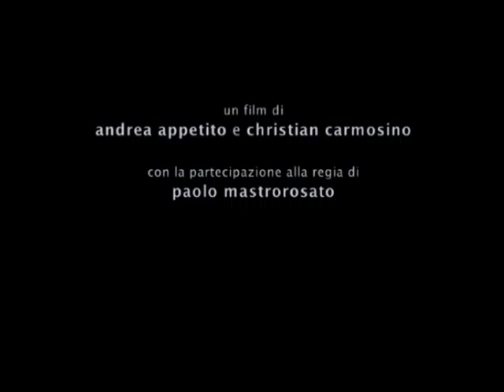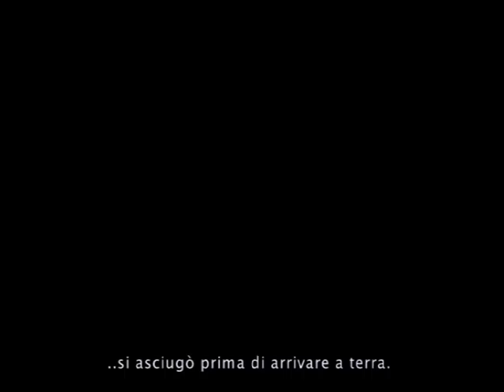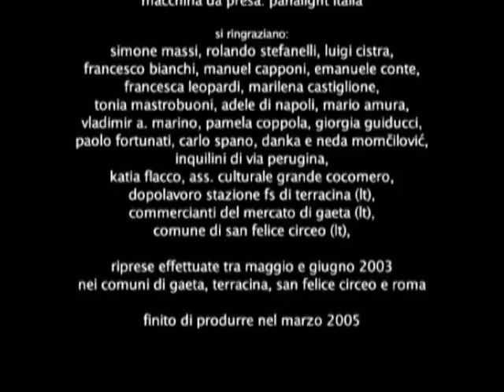¿Quién es Pilar? [ita subt]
un film di Andrea Appetito e Christian Carmosino

Pilar legge sulla cronaca che un uomo, accusato ingiustamente di corruzione,
si è suicidato gettandosi dal Belvedere. Quel fatto di cronaca la sconvolge
e l'immagine di quell'uomo dignitoso e disperato la attrae al punto che decide di sposarlo.

A Pilar nada le importa. Vuelve otra vez a la ventana.
Con sus labios repite un gesto. Como si besara a la sombra que ama.

Pilar reads on the newspaper chronicles that a man, unjustly accused of corruption, committed suicide by throwing himself from the Overlook. She is devastated by the news and she is so attracted to the man's dignified and desperate face, that she decides to marry him.

Uma jovem lê no jornal matérias sobre um homem, injustamente acusado de corrupção, que cometeu suicídio. Ela fica tão tocada com a notícia que decide casar com ele, mesmo depois de morto.

Hiçbir şey umurunda değildir Pilar'ın. Yeniden penceresine döner. Sanki âşık olduğu gölgeyi öpecektir.

A Pilar no l'importa res. Torna una altra vegada a la finestra.
Amb els seus llavis repeteix un gest. Com si fes un petò a la sombra que estima.

Directors: Andrea Appetito, Christian Carmosino
Country: Italy
Production Year: 2005
Duration: 15' 50'
Genre: Fiction (Drama) - Experimental
Colour/bw: Colour
Language: Spanish
Subtitles: Italian or English
Shooting Format: MiniDV (with 35mm optical lens)
Screening format: 35mm (1:1,66)
Film lenght: 1 reel of 440 mt.
Sound: Optical Dolby SR (Stereo)

Production/distribution

Appetito/Carmosino (producers)

with the contribution of:
embrio.net, Paolo Mastrorosato, Simone Massi

Contact person:
Christian Carmosino

Address:
Via dei Sabelli, 82
00185 Roma
Italy

film end credits

un film di: andrea appetito, christian carmosino,
con la partecipazione alla regia di paolo mastrorosato
da un racconto di andrea appetito (tratto da un fatto di cronaca)
interprete: nuvola bianca tivoli
sceneggiatura: christian carmosino, andrea appetito
fotografia: juan francisco gaete vega
montaggio: luca manes, embrio.net
postproduzione e colonna sonora: embrio.net
musiche originali: dario lucarini, brando lupi, embrio.net
testi: valentina ariza moreno
costumi: alessandra stella
trucco: elisabetta antonucci
operatore: osama abouelkhair
suono: filippo barbieri
microfonista: luca raitano
edizione: flaminia lera
fotografia interni: pina mastropietro
operatore stedicam: andrea maguolo
operatore inserti aggiuntivi: marco mazza
fotografo di scena: christian carmosino
voice over: valentina ariza moreno e alessandra crocchiante
figuranti: alessandra stella (1a donna alla stazione), flaminia lera (2a donna alla stazione), luca del guercio (guardone), mara sarti (mamma del ragazzino dell'arancia), gianluca corea (ragazzino dell'arancia), luigi cistra (custode cimitero)
segretario di produzione: francesco startari
assistente di produzione: federico gera
casting eseguito presso il training studio - roma

produttori associati: paolo mastrorosato, simone massi
produttori: andrea appetito, christian carmosino

mezzi tecnici: technovision italia
macchina da presa: panalight italia

riprese effettuate tra maggio e giugno 2003
nei comuni di gaeta, terracina, san felice circeo e roma

finito di produrre nel marzo 2005